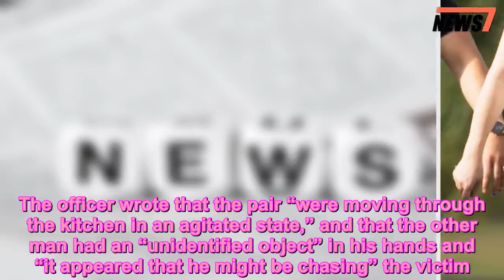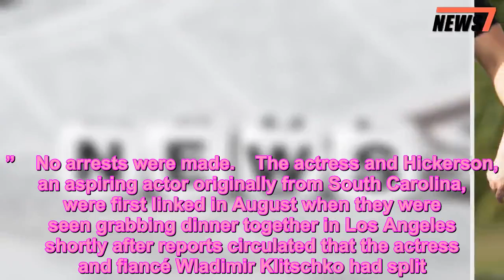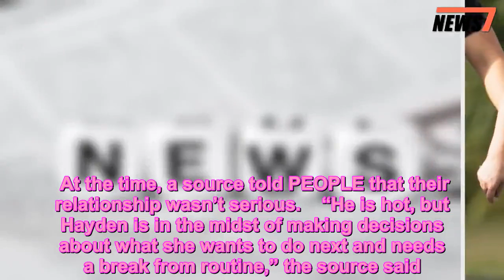Hayden Panettiere Involved in Drunken Altercation with Boyfriend & His Dad Last Month: Report - 247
Hayden Panettiere,News,TV
   Hayden Panettiere, her boyfriend Brian Hickerson and his father were all reportedly involved in a dispute last month.    Although names are redacted, a police report obtained by PEOPLE from the Greenville City Police Department states that police responded to a call for assault and battery at approximately 11:44 p.m. on Oct. 25 at a residence in South Carolina.   Get push notifications with news, articles, and more!   Follow  Following  Hooray! You'll get the latest updates on this topic in your browser notifications!   According to TMZ, the report concerns  Panettiere, Hickerson and his father, David.  (The actress’s reps did not return PEOPLE’s requests for comment.)    The report states that after arriving to the residence, the responding officer saw “two male subjects inside the house” through a window, and that the victim appeared to have blood on his face. The officer wrote that the pair “were moving through the kitchen in an agitated state,” and that the other man had an “unidentified object” in his hands and “it appeared that he might be chasing” the victim.    After knocking on the door, a witness who “appeared to be frantic” opened the door “in [a] hurry,” after which the man was placed in handcuffs.    According to the report, the man was cursing and “uncooperative.” He told police “that no assault had taken place” and that he and the victim “had gotten into an argument” because the victim “had been drinking too much.” The man denied that he had been drinking.    The victim “denied being assaulted,” and claimed his injuries occurred during a fall. He also declined to go to the hospital.    According to a supplemental report, the victim was seen with “bruising on the left side” of his face that “appeared to be severe.” The report also states that the victim “had a lip injury and was bleeding from the mouth.”   The supplemental report states that both the victim and the witness “admitted to having been drinking alcohol.”    No arrests were made.    The actress and Hickerson, an aspiring actor originally from South Carolina, were first linked in August when they were seen grabbing dinner together in Los Angeles shortly after reports circulated that the actress and fiancé Wladimir Klitschko had split.   At the time, a source told PEOPLE that their relationship wasn’t serious.    “He is hot, but Hayden is in the midst of making decisions about what she wants to do next and needs a break from routine,” the source said. “She’s a young, beautiful girl who is allowed to have a good time. That’s what she’s doing.”    Panettiere, 28, and Klitschko, 42, share 3½-year-old daughter Kaya. The actress started dating the Ukrainian boxing champ in 2009; they split temporarily in 2011. They later rekindled their on-again, off-again romance and got engaged in 2013, though they never tied the knot.